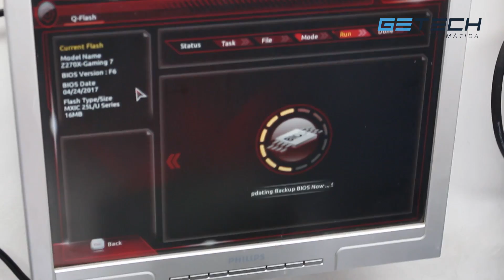Como detectar curto em Placa Mãe Gamer - Aorus Z270X-Gaming 7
OBS.: A partir de 2018 é obrigado fornecer nota fiscal em produtos enviados através dos correios porém, em caso de equipamentos usados, existe um formulário que é preenchido no ato do envio, é simples e é preenchido na própria agencia com informações básicas do produto.

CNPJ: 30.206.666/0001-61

Getech Informática
Av. T-2 Q.48 L9-A, 1430
Setor Bueno
Goiania - GO
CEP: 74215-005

Reparamos:
Placa mãe desktop, notebook, ultrabook, macbook air ou pro, placa de vídeo, ainda tem dúvida do que mais reparamos? Pergunte em nossas mídias.

Honton R690
Esferas Leaded (com chumbo)